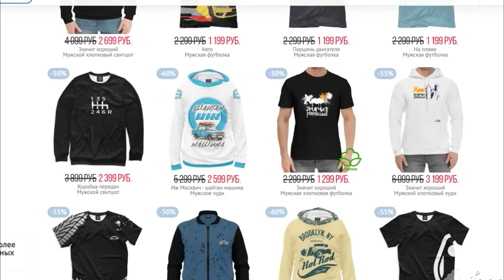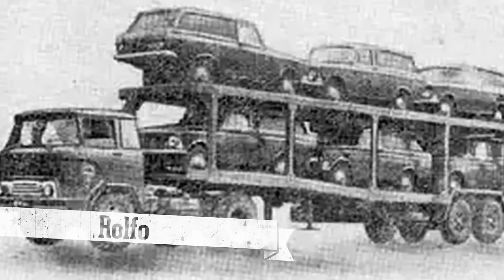Как и на чем перевозили автомобили в СССР. Серийные и необычные автовозы.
В наше время тягач-автовоз с новенькими легковушками стал привычным элементом дорожного потока, ведь дилерские центры в регионах РФ получают немалую часть автомобилей именно таким способом. В Советском Союзе увидеть автовоз с машинами на дороге можно было гораздо реже, хотя в большой стране наряду с другими видами перевозок новые легковые автомобили транспортировали в том числе и с помощью специальной техники – автовозов, которые всегда вызывали оживление как у обычных прохожих, так и у автомобилистов. Но мало кто знает, что в СССР, кроме серийной продукции, существовало несколько весьма нетривиальных разработок полуприцепов-автовозов.

Для видео использованы материалы